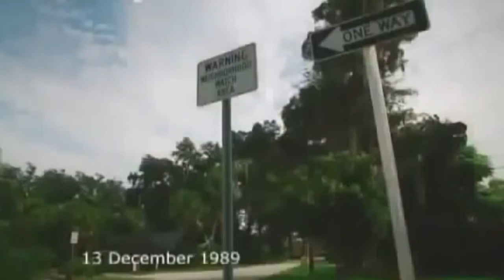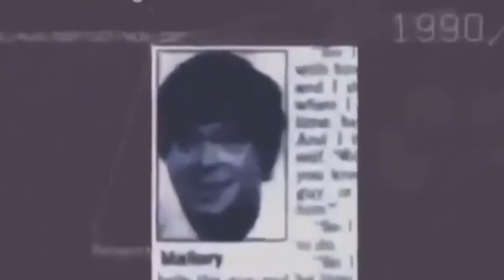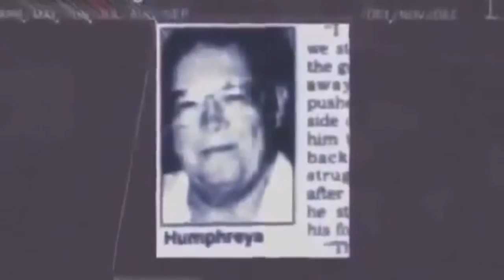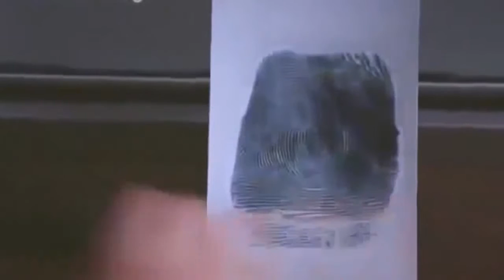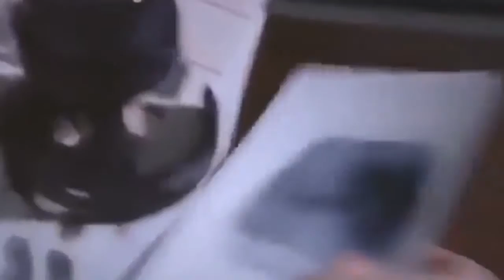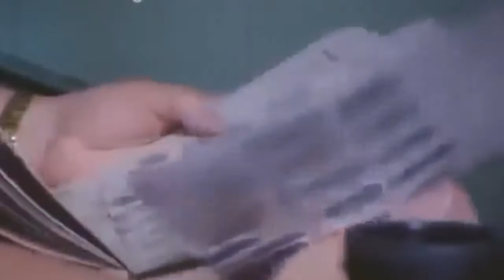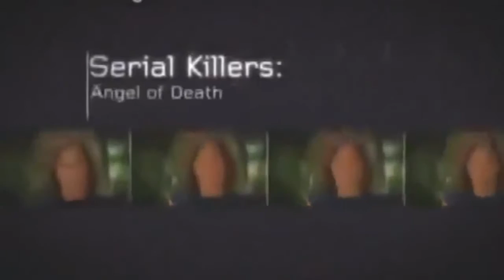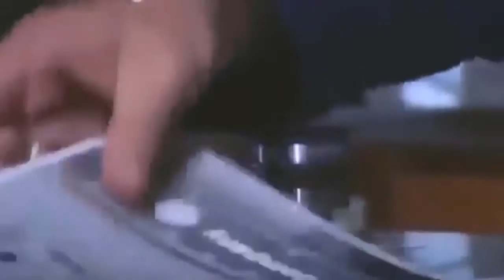20 Most Dangerous Serial Killers Story Number 11 11 20